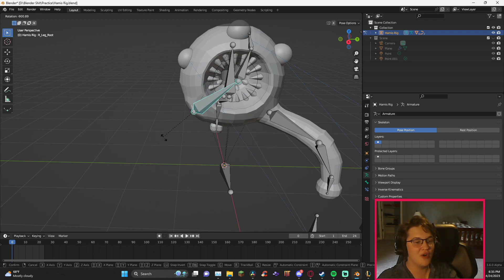360 Degree Leg Hours [Blender]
I now understand the pain of 3D Rigging-
Clipped by: HollyPhoenixEA